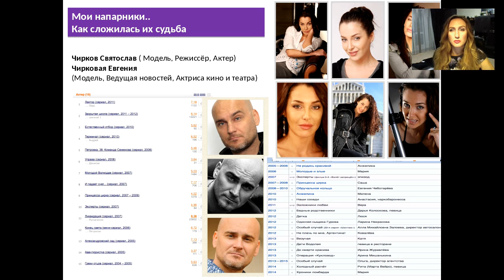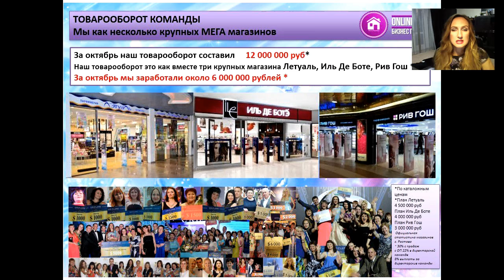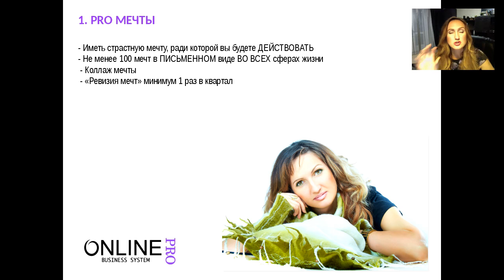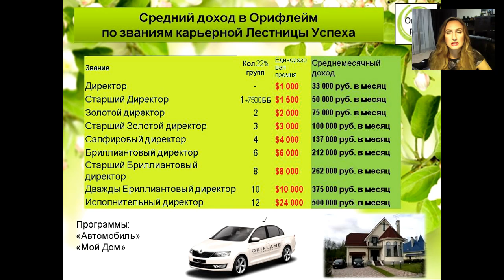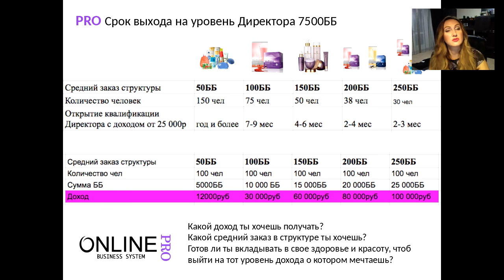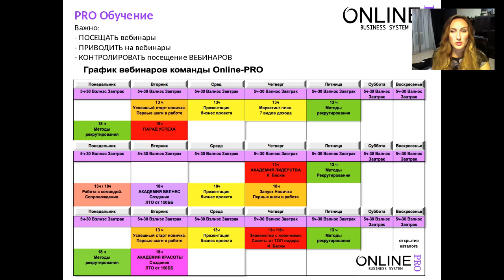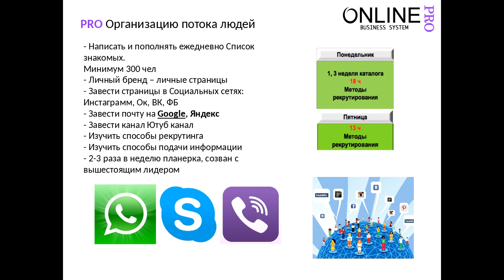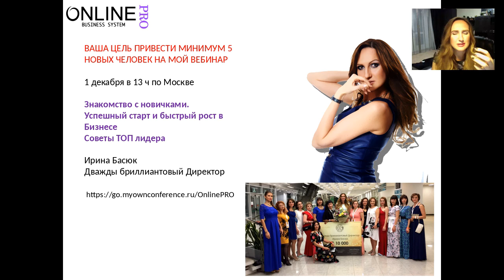Знакомство с новичками. Советы ТОП лидера (Ирина Басюк) 10.11.2016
В этом вебинаре вы узнаете что нужно делать новичку, чтоб быстро стартовать в бизнесе, а так же ошибки, которые совершают новички и партнеры, когда застревают долго на одном уровне.